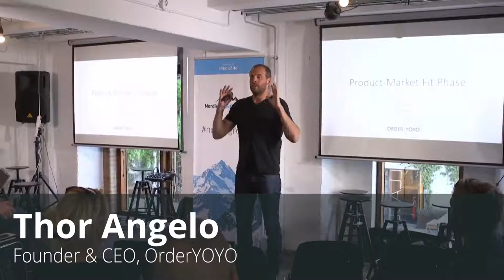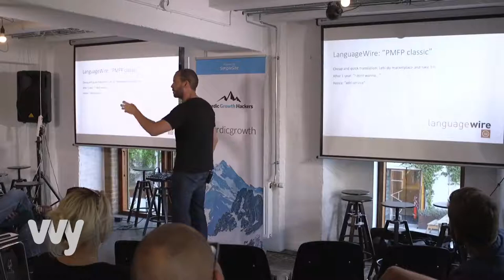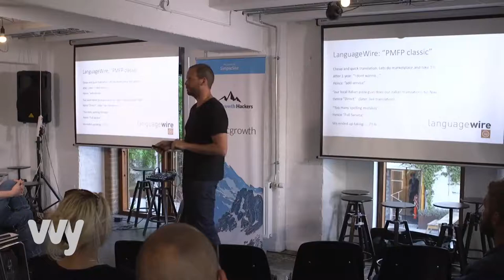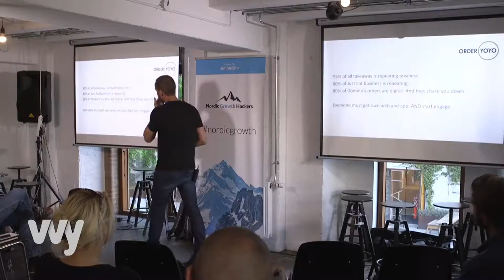Order Yoyo at Nordic Growth Hacker #11: The real key to success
OrderYOYO doubled retention by focusing on their clients’ end customers.